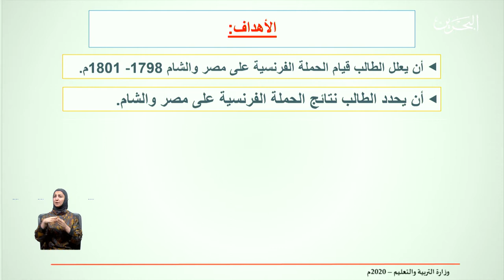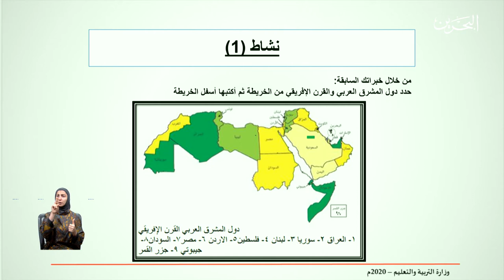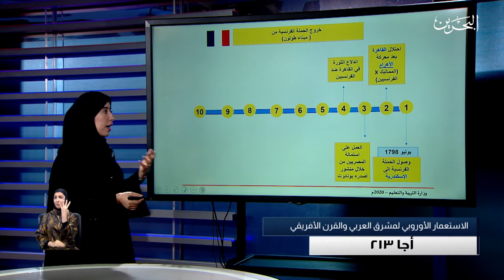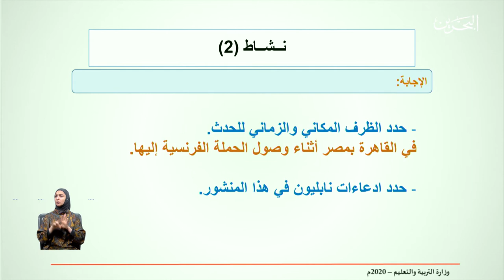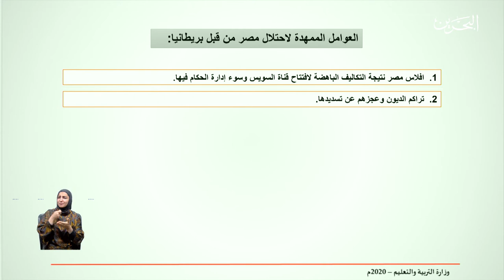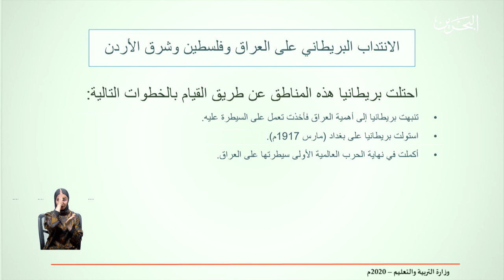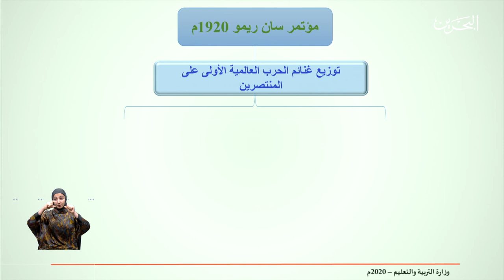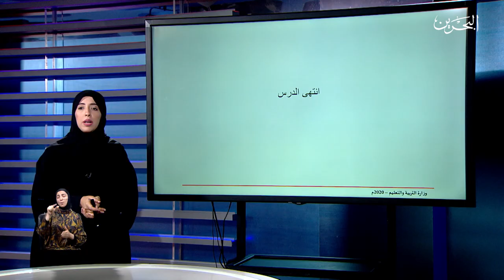3-5-2020 | أجا 213